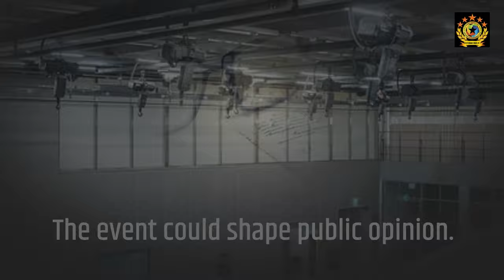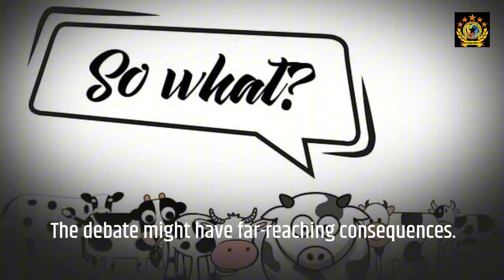Harris Challenges Trump: 2024 Debate Showdown Awaits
Kamala Harris has accepted CNN's second debate invite and called on Trump to join—could this clash be the defining moment of the 2024 election?